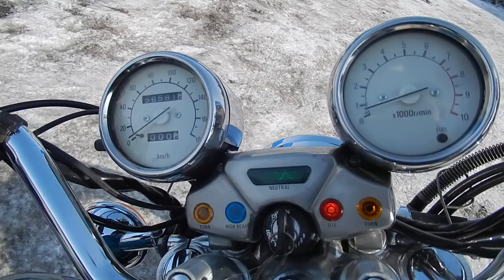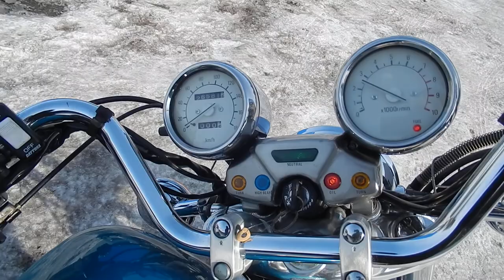No B7263 YAMAHA VIRAGO 1100